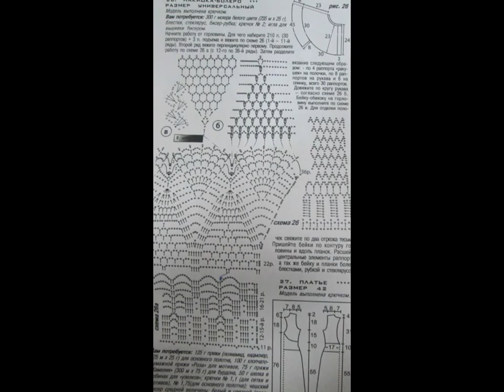Crochet Shawl| Free |Crochet Patterns| 482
10 Free Crochet Shawl Patterns - The Spruce,
Womens Shawl & Wrap Crochet Patterns | Yarnspirations,
Free Crochet Shawl Patterns and Crochet Wrap Patterns ...,
10 FREE Crochet Shawl Patterns - On Craftsy!,
Best 20+ Crochet shawl patterns ideas on Pinterest | Crochet shawl ...,
Best 25+ Crochet shawl ideas on Pinterest | Shawl, Crochet shawl free ...,
137 best Free Crochet Shawl/Wrap Patterns. images on Pinterest ...,